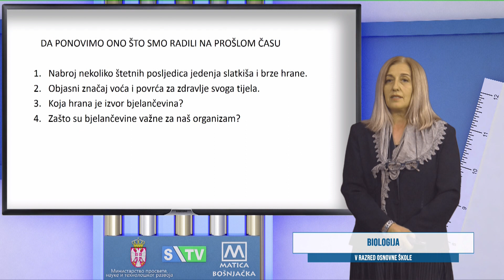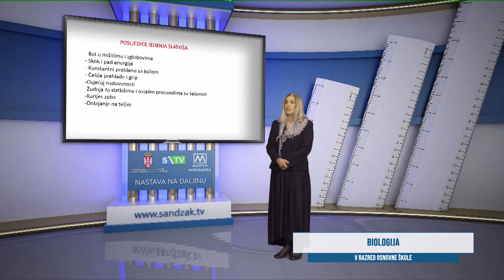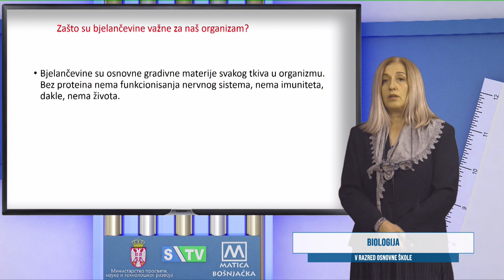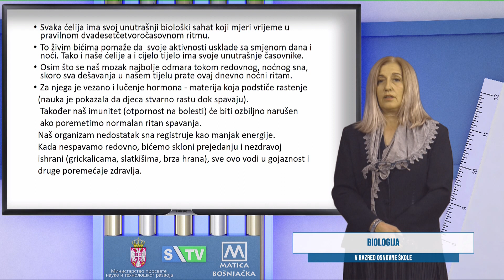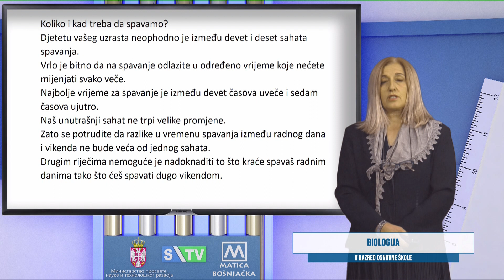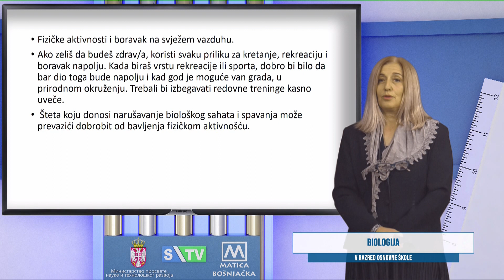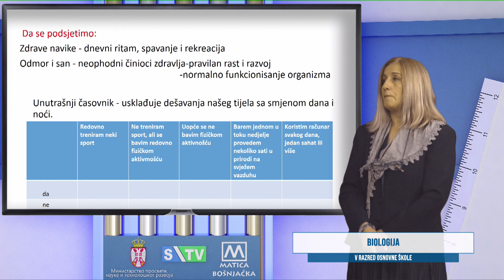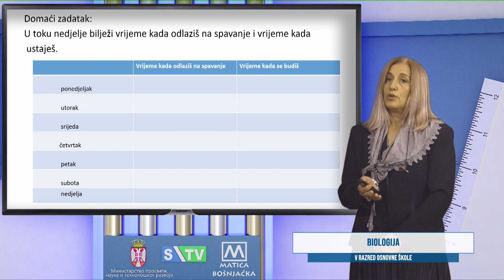OŠ-R5 Biologija, NJ 66 (Sadika Džanković)